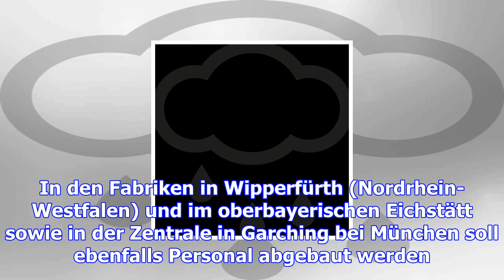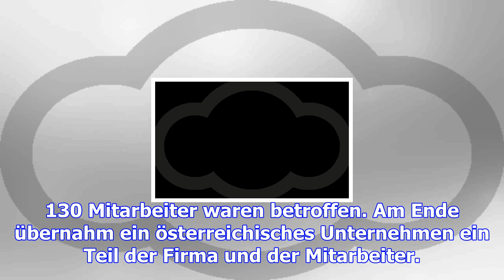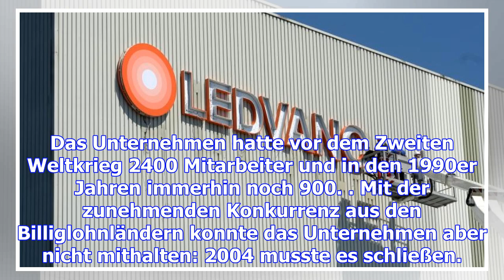Ledvance-betriebsräte wollen alternativkonzept vorlegen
Ledvance will in Deutschland mehr als die Hälfte der Stellen streichen, in Augsburg sind 650 Mitarbe...